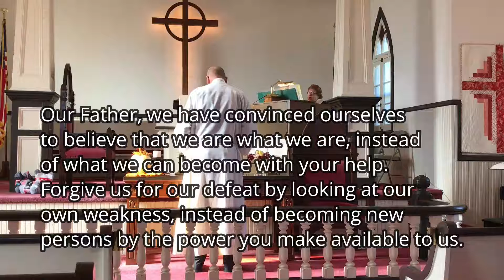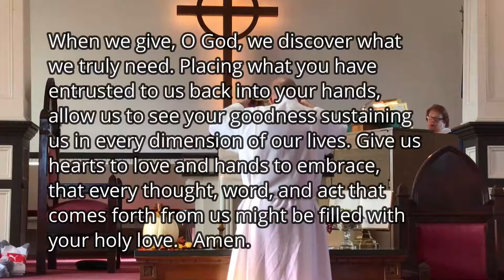St Peter UCC November 7, 2021 Service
Our Sunday Service for November 7, 2021 with Peter Detterline. The sermon is "Got Change?"

Find us for worship every Sunday at 10:30 am.

Our mailing address is:
1920 Ridge Road, Route 23